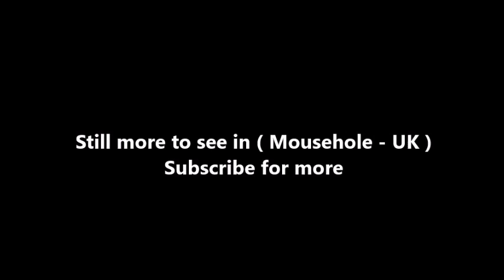Places to see in ( Mousehole - UK )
Mousehole is a village and fishing port in Cornwall, England, United Kingdom. It is situated about 2.5 miles south of Penzance on the shore of Mount's Bay. The village is in the civil parish of Penzance. An islet called St Clement's Isle lies about 350 metres (380 yd) offshore from the harbour entrance. Mousehole lies within the Cornwall Area of Outstanding Natural Beauty (AONB). Almost a third of Cornwall has AONB designation, with the same status and protection as a National Park.

Mousehole, along with Marazion, was until the 16th century one of the principal ports of Mount's Bay. Before its decline as a major commercial centre, Mousehole also had a number of fairs and markets, including the charter for a market on Tuesdays, with a fair for three days at the festival of St Barnabas, granted to Henry de Tyes in 1292. Mousehole, like many communities in Mount's Bay, fell within the authority of the Manor of Alverton; all early charters, fairs etc. associated with Mousehole are associated with this manorial estate.

Mousehole, like Penzance, Newlyn, and Paul, was destroyed in the 1595 raid on Mount's Bay by Spaniard Carlos de Amésquita, the only surviving building being the 'Keigwin Arms', a local pub. Outside the Keigwin Arms (now a private residence) is a plaque with the wording "Squire Jenkyn Keigwin was killed here 23 July 1595 defending this house against the Spaniards".

Mousehole hosts a vibrant variety of festivals and community activities. It is known for its Christmas illuminations. Since 1981, every 19 December the lights have been turned off in memory of the victims of the lifeboat disaster. Tom Bawcock's Eve is a unique celebration held on 23 December each year to celebrate the ending of a famine in the 16th century by local resident Tom Bawcock. This festival is the inspiration behind the book The Mousehole Cat by Antonia Barber and the associated television productions. This festival is also the origin of 'Star Gazey Pie', a mixed fish, egg and potato pie with fish heads protruding through the pastry. Mousehole also holds a small maritime festival every two years called 'Sea, Salt and Sail'

( Mousehole - UK ) is well know as a tourist destination because of the variety of places you can enjoy while you are visiting Mousehole . Through a series of videos we will try to show you recommended places to visit in Mousehole - UK